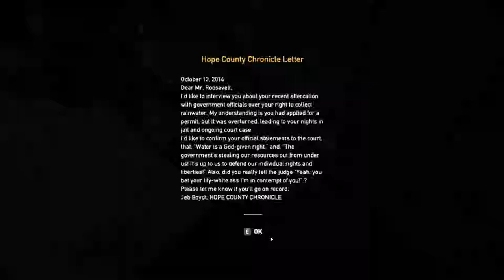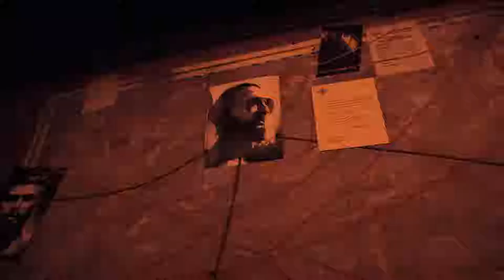Far Cry 5: Coop /w Hollow | I Am A Stealth Master